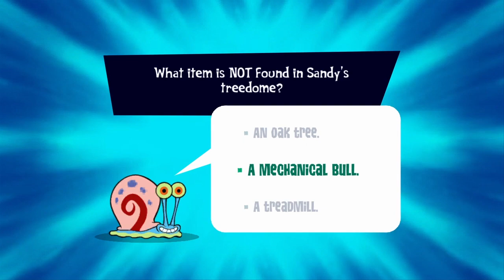SpongeBob Truth or Square - Part 10 - Hey, That's Not Your Formula Plankton!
Welcome to my walkthrough for Spongebob Truth or Square!